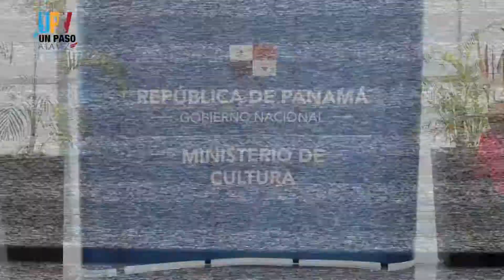Una paso a la vez | con la invitada Iradelis Ayarza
Esta semana Jovana Velarde y Aldrid Castillo nos traen como invitada a Iradelis Ayarza, que nos enseñará una de las danza de la comunidad Guna.